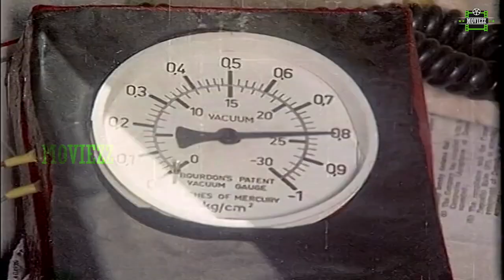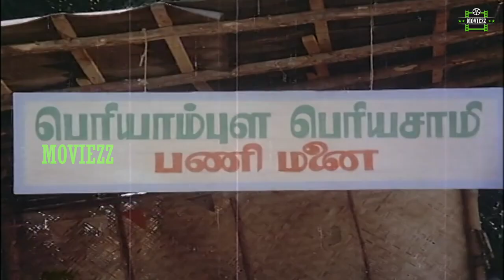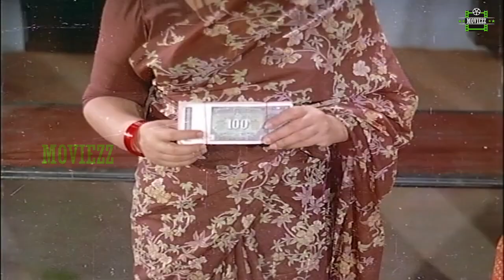Ellam Un Kairasi Full Movie HD Part 5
Ellam Un Kairasi is a Tamil-language film directed by M. A. Thirumugam and featured Rajinikanth in the lead role.

Major Sundarrajan is a smuggler; Rajini is a mechanic. Incidentally Major Sundarrajan is the father of Rajini, which he gets to know only in the climax. Meanwhile, they have lots of conflicts and fights, which is the so-called story of the movie. Also there Seema, who is the heroine. And Surulirajan is the comedian.

Ellam Un Kairasi

Produced by Santhi Cine Paradise
Written by M. A. Thirumugam, Ma. Ra (dialogue)
Starring Rajnikanth, Seema, Major Sundarrajan, S. A. Ashokan, Suruli Rajan, Sowcar Janaki
Edited by S. Natarajan
Production
company         Santhi Cine Paradise
Country         India
Language Tamil